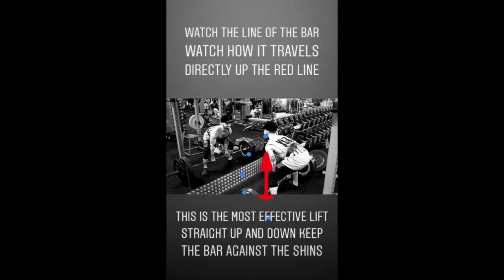2019 Insane Fitness Transformation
2019 - In Review
Training Highlights, PB'S, Meals And Body condition.